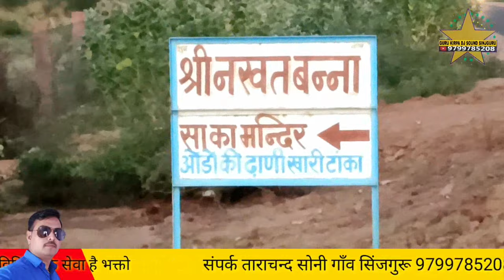धिन धिन रे धणीयां रो धुणो धुणे री जोत सवाई खारी टांका नखत बना धाम गायक जसाराम उनावङा jasaram unavada